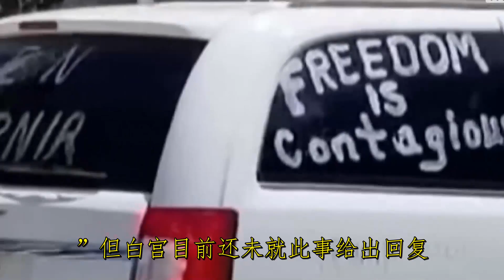美國確診病例逼近100萬，死亡5.46萬，特朗普被輿論猛批：一千多個組織和個人簽署聯名信，敦促撤銷停止資助世衛組織的決定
肺炎疫情分佈圖
肺炎鏈球菌疫苗
肺炎疫苗
肺炎傳染
肺炎後遺症
肺炎治療
肺炎口罩
肺炎症狀
肺炎台灣
肺炎 流感
據美國約翰斯·霍普金斯大學疫情實時監測系統顯示，截至美東時間26日下午5時31分，美國共有新冠病毒感染病例963168例，其中包括死亡病例54614例。與該系統約24小時前的數據相比，美國新增感染病例30118例，新增死亡病例1223例。

當前，疫情最嚴重的紐約州有確診病例288045例，包括死亡病例22246例。新澤西州有確診病例109038例，包括死亡病例5938例。馬薩諸塞州有確診病例54938例，包括死亡病例2730例。此外，伊利諾伊州、賓夕法尼亞州、加利福尼亞州的確診病例數也超過了4萬。

寫給白宮的聯名信

信中寫道，在這樣一場前所未有且極其複雜的公共衛生危機中，世衛組織的作用是至關重要的。

The number of confirmed cases in the United States is approaching 1 million, and the deaths are 54,600. Trump has been criticized by public opinion: more than 1,000 organizations and individuals signed a joint letter urging the withdrawal of the decision to stop funding WHO
According to the real-time monitoring system of Johns Hopkins University in the United States, as of 5:31 pm Eastern Time on the 26th, there were 963,168 new coronavirus infections in the United States, including 54614 deaths. Compared with the data of the system about 24 hours ago, there were 30118 new cases of infection and 1223 new deaths in the United States.

Currently, New York State, which has the most severe epidemic, has 288,045 confirmed cases, including 22,246 deaths. There are 109038 confirmed cases in New Jersey, including 5938 deaths. Massachusetts has 54,934 confirmed cases, including 2,730 deaths. In addition, the number of confirmed cases in Illinois, Pennsylvania, and California exceeded 40,000.

A joint letter to the White House

The letter wrote that in such an unprecedented and extremely complex public health crisis, the role of WHO is crucial.